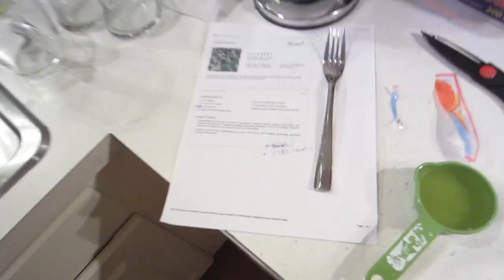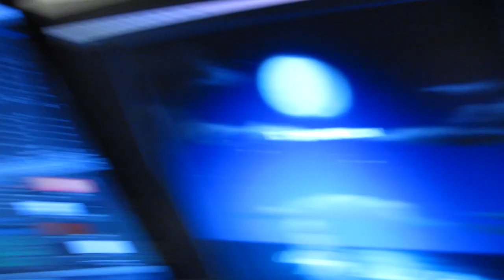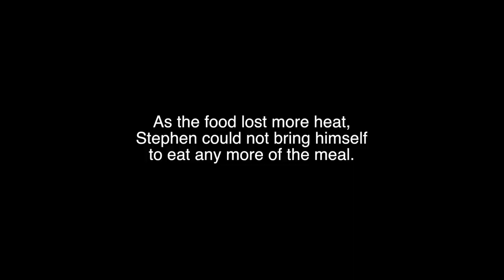Greek Quinoa (Day 2057 - 7/13/15)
Wait... what do you mean it's cold?

5 Years Ago: Day 231 never existed.